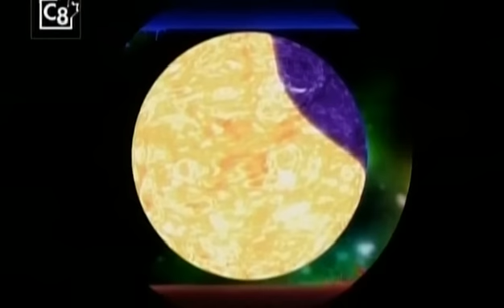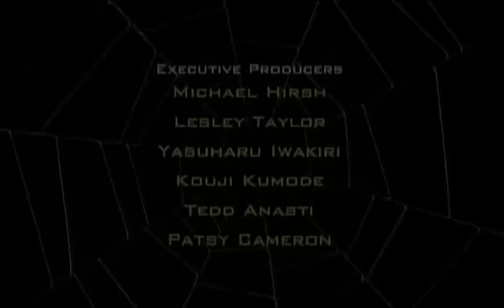Spider Riders Episode 3 -First Impressions-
Spider Riders Episode 3 ''First Impressions'' in English